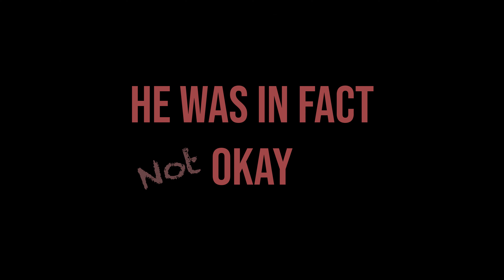Behind the Scenes - Young, Dumb & Broke Khalid